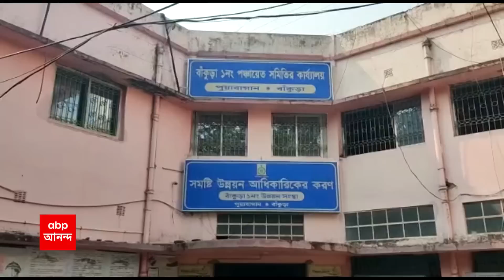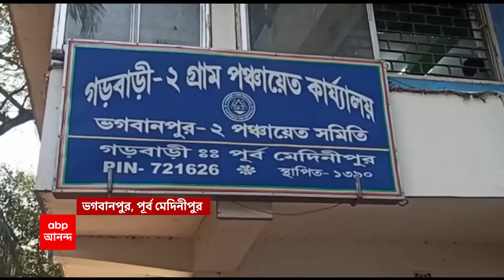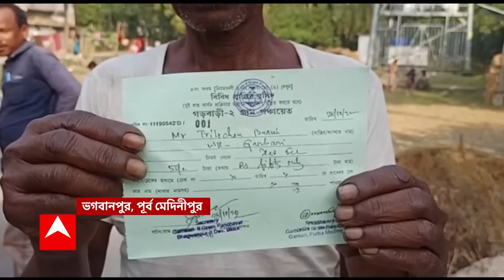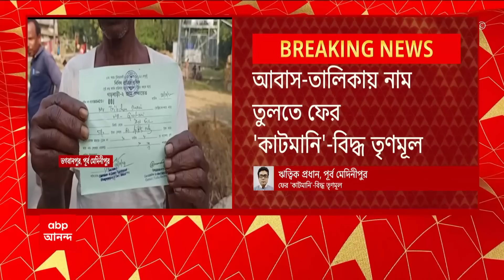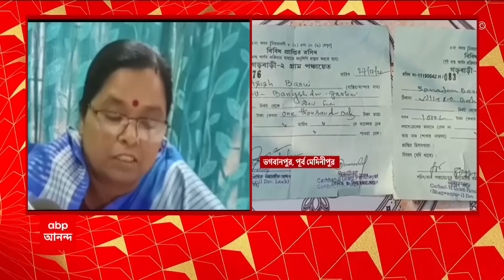PM Awas Yojana: স্বামী হাইস্কুলের শিক্ষক, শাশুড়ির নাম আবাস তালিকায়! অভিযোগ তৃণমূলের নেত্রীর বিরুদ্ধ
স্বামী হাইস্কুলের শিক্ষক, শাশুড়ির নাম আবাস তালিকায়! প্রভাব খাটিয়ে নাম নথিভুক্ত করার অভিযোগ তৃণমূলের নেত্রীর বিরুদ্ধে। কাঠগড়ায় বাঁকুড়া ১ নম্বর পঞ্চায়েত সমিতির কর্মাধ্যক্ষ মঞ্জু সেন। বারবার সমীক্ষার পরও তালিকায় নাম, অভিযোগ বিরোধীদের। তালিকায় নাম থাকলেও বাড়ির জন্য নথি জমা দেননি বলে দাবি কর্মাধ্যক্ষের। তালিকায় নাম থাকলেও বাড়ি পাবেন না কর্মাধ্যক্ষের শাশুড়ি, জানিয়েছেন বিডিও